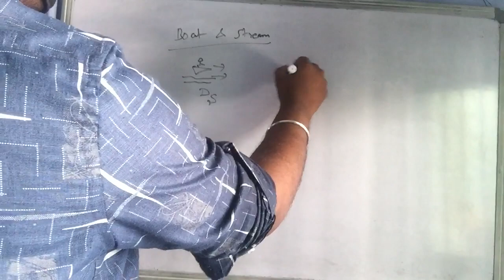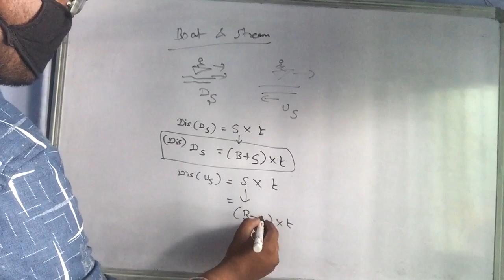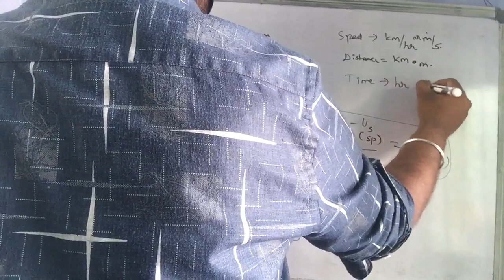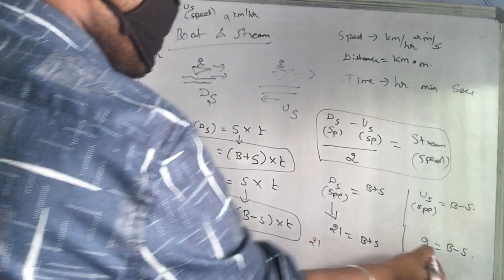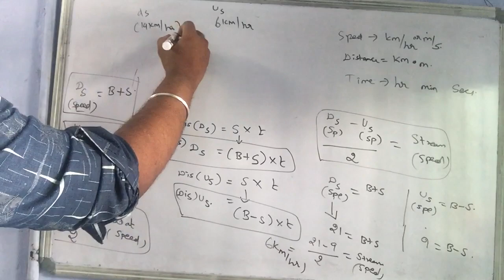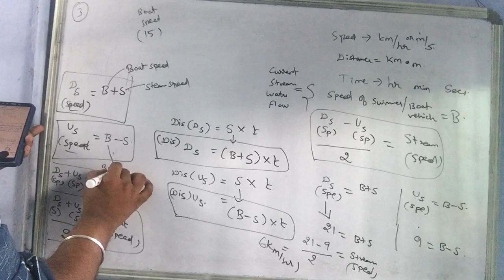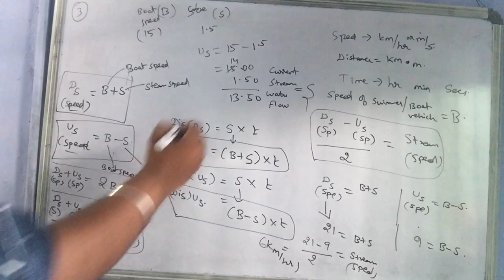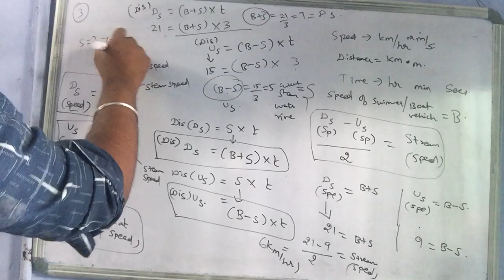Boat and streams complete concepts strong in one video tamil